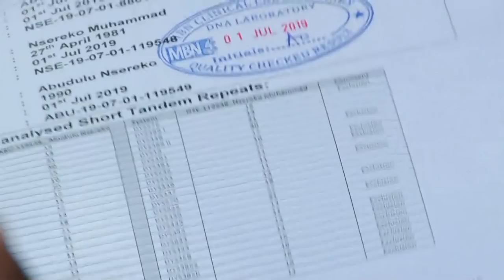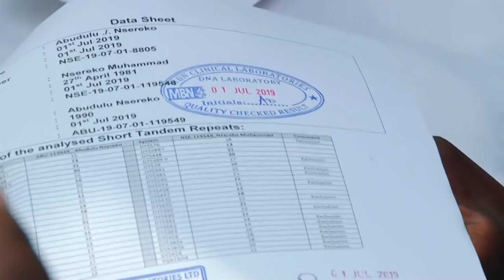Eyabadde yeyita muganda wa MP Nsereko yeganye nyina ekinyiziza abekika kye.